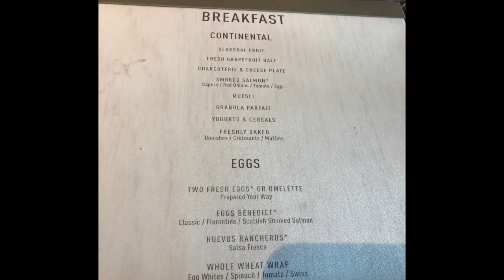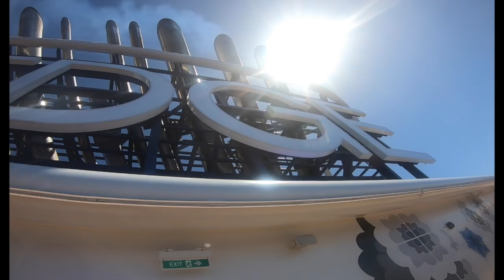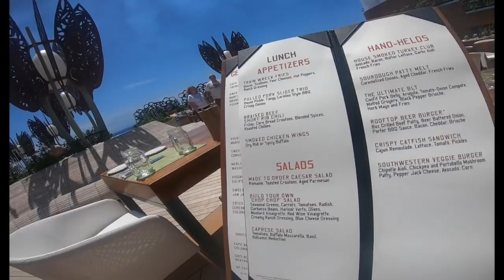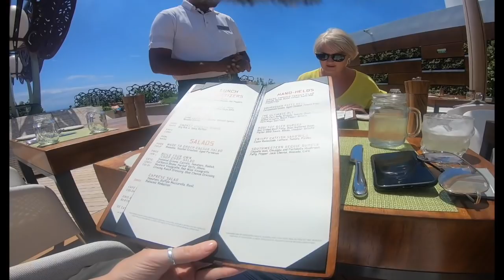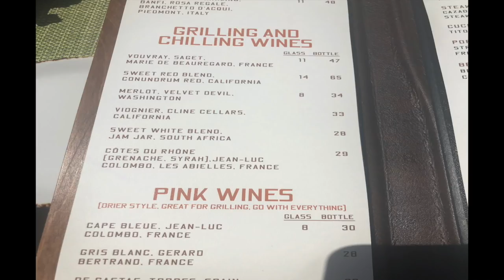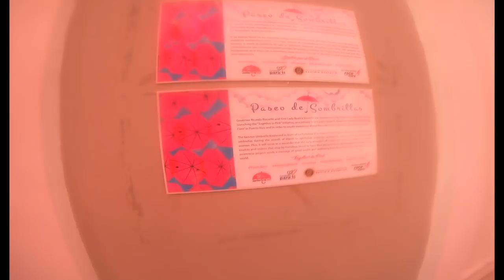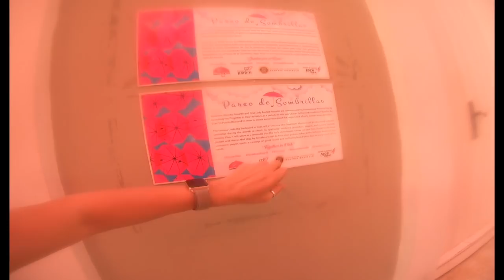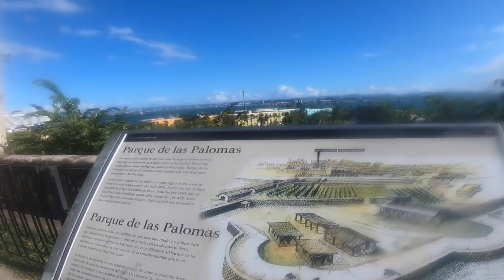Celebrity Edge Cruise Vlog, Puerto Rico, San Juan & Deck Party, Solo Cruiser, Vlog Ep 9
Solo Cruiser, Cruise Vlog Ep 8,This was my first time in Puerto Rico and San Juan and it was a really nice surprise. Great port for just getting of and wandering around as you literally doc right next to the town. Umbrella street (sure it is not literally called that) was great to see and so were the pigeons in the square. Watching the ships sail out of port was lovely and to top it off we had a pool party in the evening, you cant beat a bit of dancing under the starts.
Come join our cruise family with my Facebook group: Solo Cruiser Group, share your stories and news news with cruise friends.